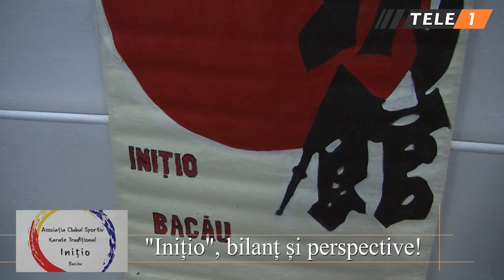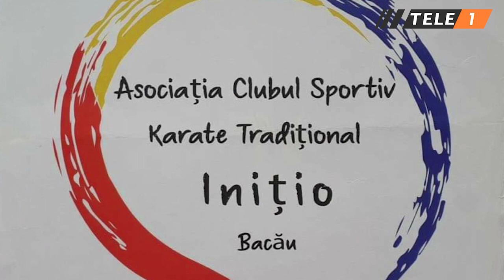"𝐈𝐧𝐢ț𝐢𝐨", 𝐛𝐢𝐥𝐚𝐧ț ș𝐢 𝐩𝐞𝐫𝐬𝐩𝐞𝐜𝐭𝐢𝐯𝐞!